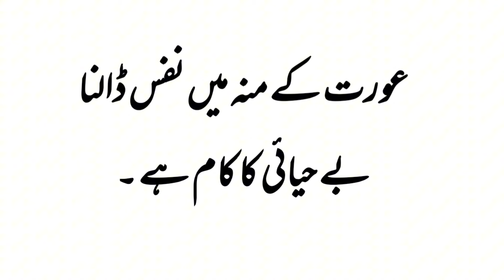Kisi KO Jorny Main Itna Magan Tha Hosh Tab Aya Jab Apne Wajood K | Quotes in Urdu